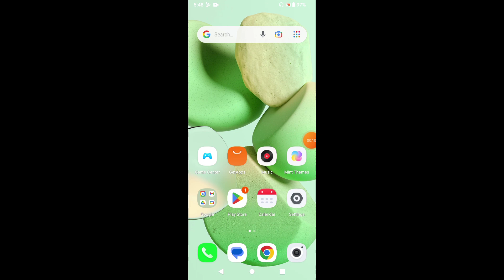How to turn on reading mode on Redmi A3 || Redmi A3 me reading mode kaise enable kare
Hello dosto, aaj maine is video me bataya hai ki Redmi A3 me reading mode kaise enable kare, dosto Redmi A3 me reading mode enable karna bahut hi aasan hai. Agar aap bhi janna chahate hain ki Redmi A3 me eye care mode kaise on kare to is video ko pura dekhiyega, thanks friends.

Hello friends, in this video, I've explained how to enable Reading Mode on Redmi A3. Enabling Reading Mode on Redmi A3 is very easy. If you want to know how to turn on Reading Mode or eye care mode on Redmi A3, be sure to watch this entire video. Thanks, friends.

How to turn on eye care mode on Redmi A3
Redmi A3 me reading mode kaise enable kare
How to turn on reading mode on Redmi A3
How to on reading mode in Redmi A3
Redmi A3 me reading mode kaise on kare
Redmi A3 me reading mode kaise on karte hain
Redmi A3 me eye care mode kaise on kare
Redmi A3
Reading mode
Eye care mode
Redmi A3 eye care